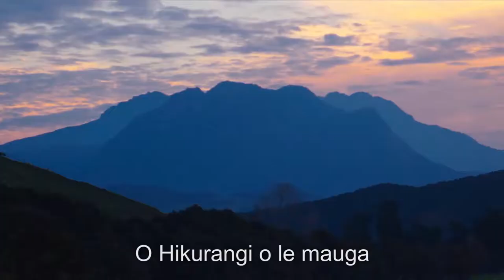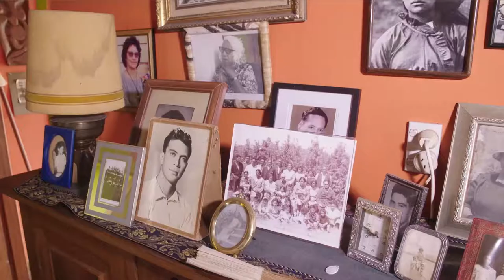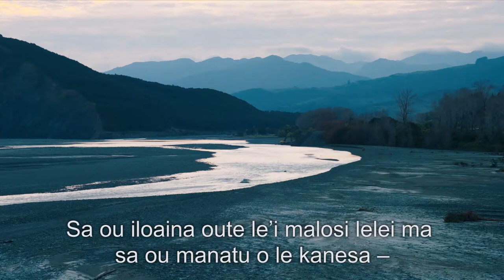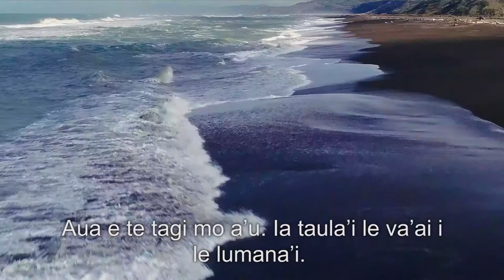Keri Kaa's story (Samoan subtitles)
Keri Kaa is a well-known writer, educator and advocate of te reo Māori. As her health has declined she has found returning to her birth place, Rangitukia, played an important part in her care.

Watch as Keri speaks about what matters most to her and how an advance care plan can help articulate what is most important to you.

Hear more from Keri and others who have made their advance care plan, and learn how you can make your own one today